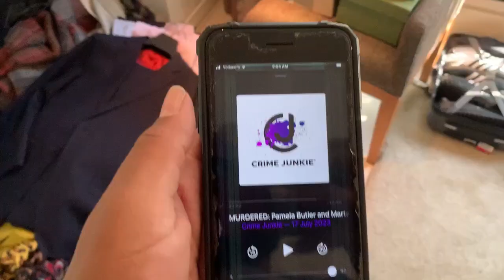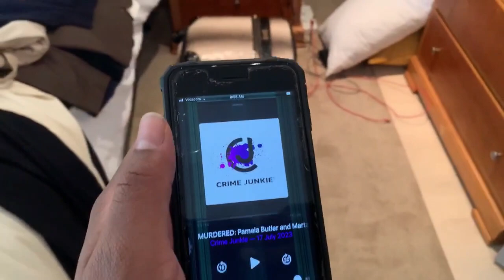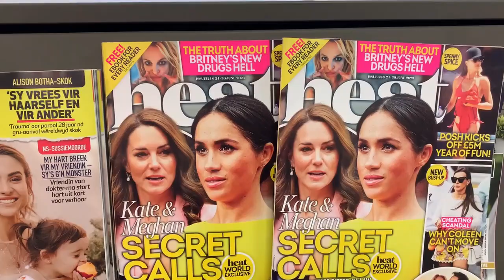An End of an Era: I'm leaving South Africa Friends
Hi Friends!!! Ya'll I'm lost for words on this one! It's an end of an era, but not our journey together! 😊

Bio:

Hi, I'm Brandon, but everyone calls me BLT. Welcome to Come and See With BLT, where I will discuss all things Joburg, Travel, Lifestyle, a little Luxury, and everything Black Boy Magic! We'll discover all the new things together in my weekly vlogs that drop every Mondays. Let's get into it!